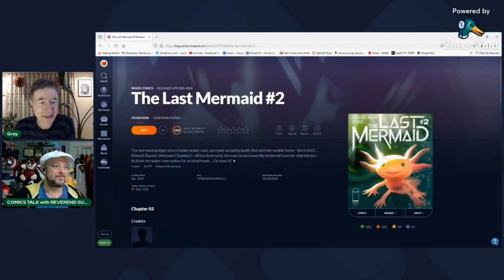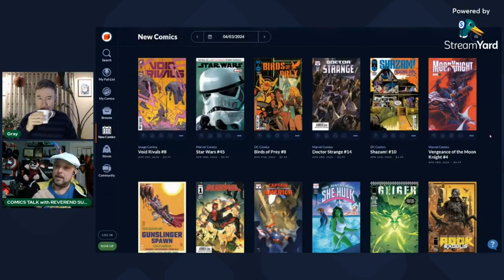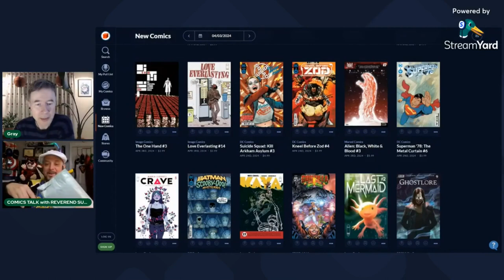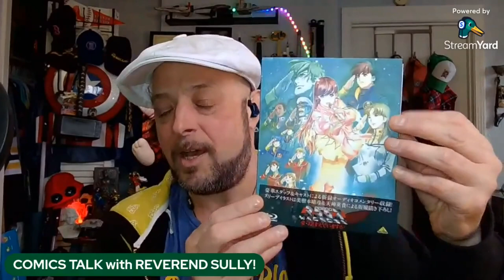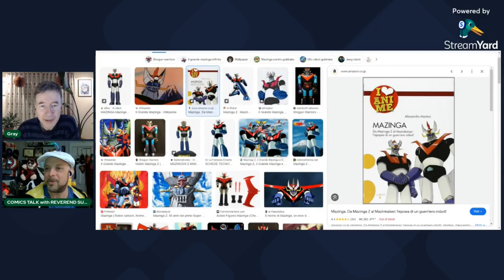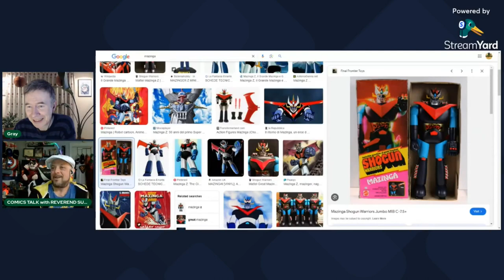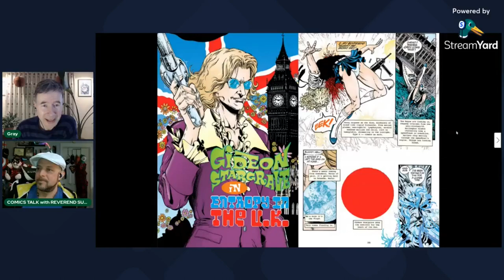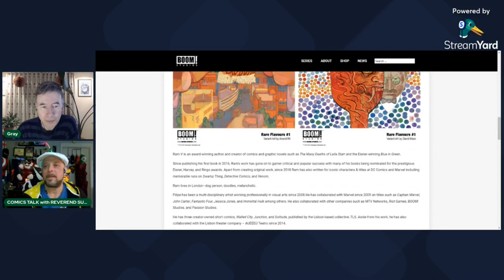Positive Comics Talk & More with Eric O'Sullivan | April 2024 Edition!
New comics recommendations. Why American comic books are cool. Comic book art, coloring, lettering. Ghost Machine launch titles Geiger #1, Rook: Exodus #1, Redcoat #1. Gunslinger Spawn, Poison Ivy by G. Willow Wilson, Spider-Man: Shadow of the Green Goblin #1 by J. M. DeMatteis, Grant Morrison The Invisibles, Animal Man, Marvel Boy. We also talk about buying physical media, Disney censorship & Song of the South, anime series & films including Akira, Battle of the Planets, Mazinga, Space Battleship Yamato.

🙏A HUGE Thank You to ALL My Members!